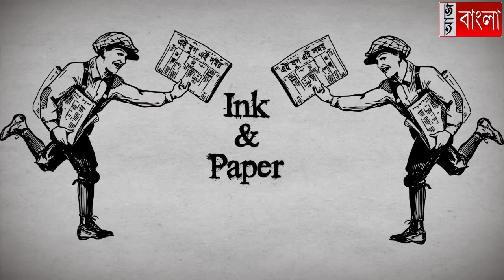লেনিনের ১৫৩-তম জন্মদিবস পালন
কামারপুকুরে সিপিআই(এম)-র ১৫৩ তম জন্মদিবস পালন